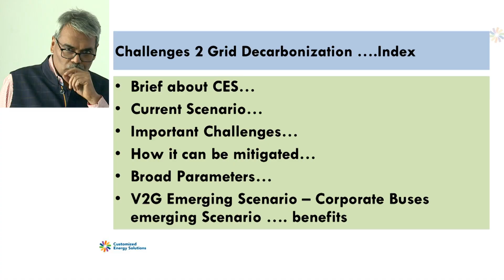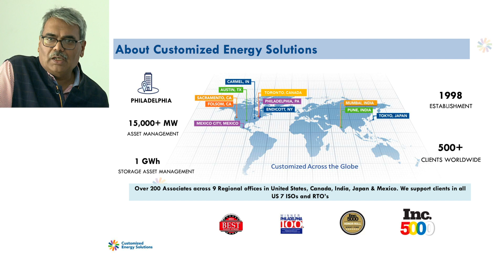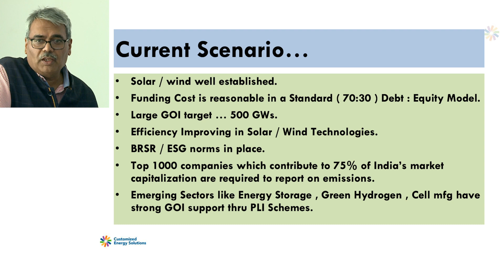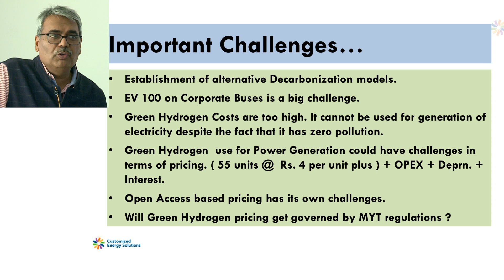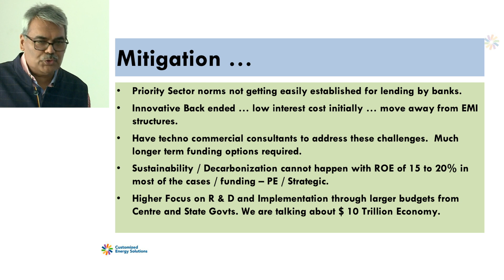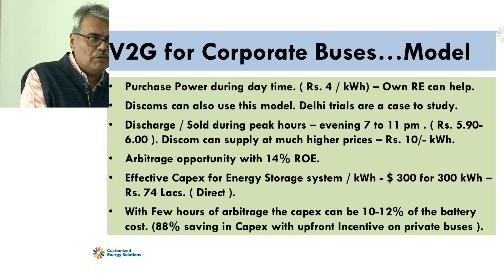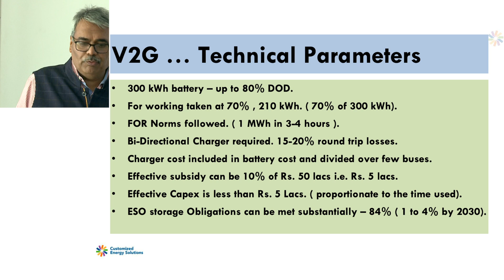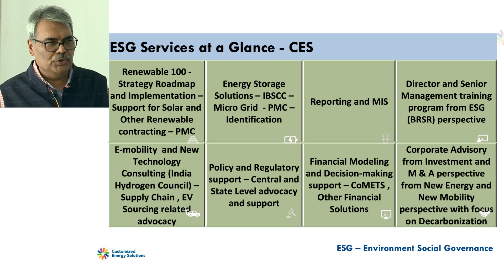Challenges to Decarbonising of Grid and Support through Vehicle 2 Grid | Chandrashekhar Chincholkar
Chandrashekhar Chincholkar talks about the Challenges to Decarbonising of Grid and Support through Vehicle 2 Grid

As in the past years, Energy Finance Conference, India  brought together activists, practitioners, academics and policymakers together to discuss issues around the energy sector in India.